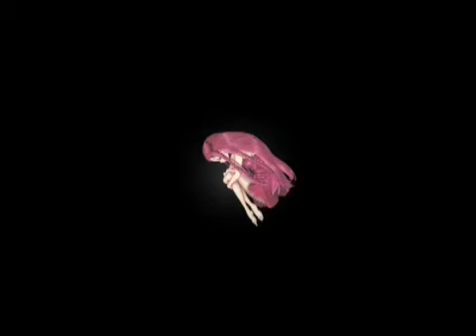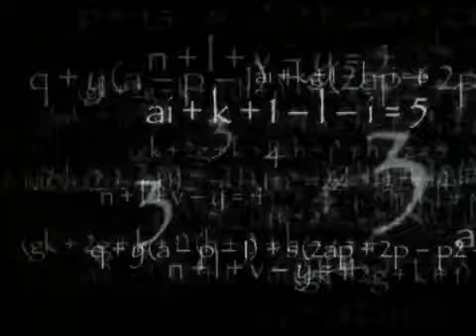The Epic of Zektbach -Fragments of Aria Te'laria- L'erisia (Primal Logic)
Video for L'ersia(Primary Logic).Part of the epic of Zektbach story.
If anyone has any information on L'ersia's story can they please tell me about it.